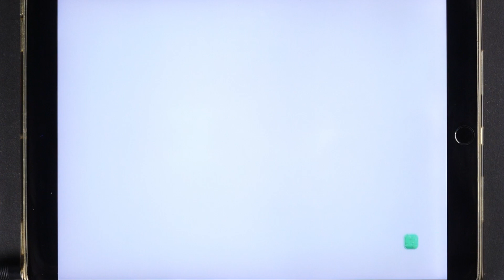Make Big Numbers 🔢 with Toca Boca Blocks! One Billion to One Sextillion!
Let's build some HUGE numbers with Toca Boca Blocks! Can you name them all without my help?

In this video, we show you a super fun and creative way to use Toca Blocks to make learning big numbers exciting! We build the numbers and then explore them in the Toca World!

🔢 The Big Numbers Challenge:

00:00 One hundred
01:48 One thousand
02:35 One million
03:43 One billion
04:47 One trillion
05:46 One quadrillion
06:42 One quintillion
07:54 One sextillion

🧱 About Toca Blocks:

This is a fun world-building app where you can create and explore block environments. You can build scenes with slides, trampolines, and tunnels, and then guide your Toca characters around!

Type